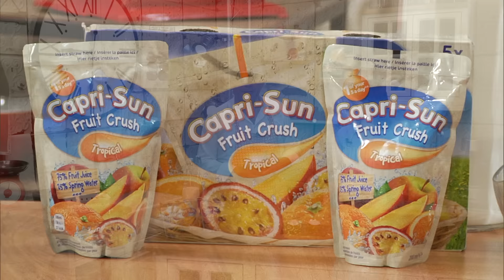Carotte Cupcake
Sur MySaveurTV, retrouvez Céline Rivier dans la Bonne Cuisine des Blogs qui vous propose un dessert de fête et très facile à réaliser. Idéal pour le goûter pour Mardi-gras ou même Halloween !

Pour découvrir d’autres recettes, cuisiner avec la communauté MySaveur et bien plus encore :
- Et rejoignez-nous pour gagner des cadeaux en cuisinant sur : mysaveur.com